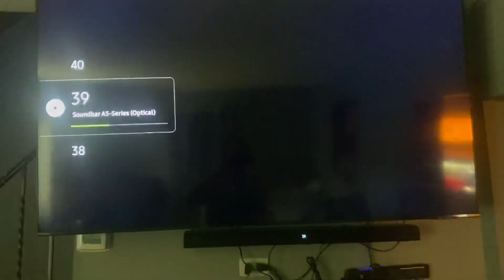CBS Television Network/CBS Paramount Television (x2, 1960/2006) #15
Taken from today’s H&I rerun of Rawhide. This came from the 31st episode of Season 2.

Recorded on September 12, 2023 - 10:01 AM EDT